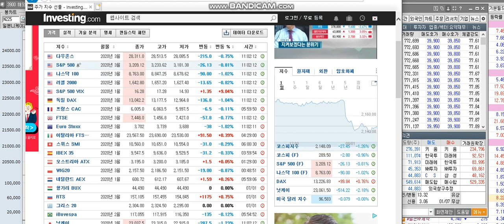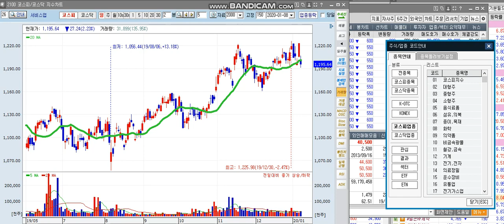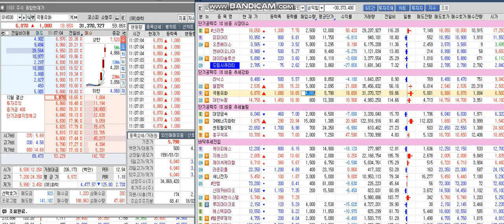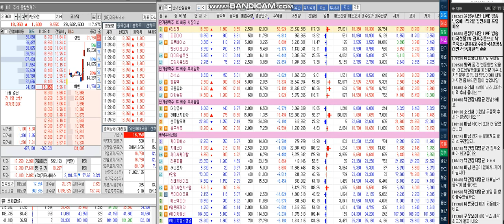★소름돋는 실전매매★200108 1110 시황 & 단기공략주 전략 신라젠 & 극동유화 SH에너지화학 제이씨현시스템 엘컴텍 1